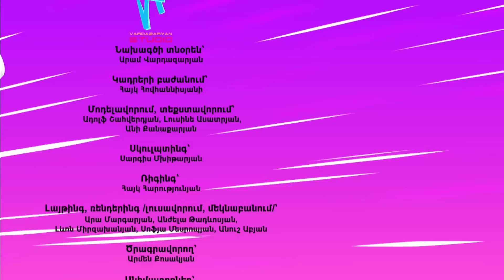Տուրբոզավրեր 🦖 | Բարության մասին դրվագների հավաքածու (Դոն բարձրունքի վրա, Անկին սովորում է թռչել...)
00:00 - Դոն բարձրունքի վրա
06:36 - Անկին սովորում է թռչել
12:11 - Հետապնդում
17:50 - Լավագույն աշակերտը
23:25 - Խորհրդավոր գազան
29:06 - Թրաք-Հայտնի
34:44 - Տնակ Զերի համար
40:40 - Վեճ
46:16 - Փախած Ավտոբուս
51:46 - նոր զբոսավայր